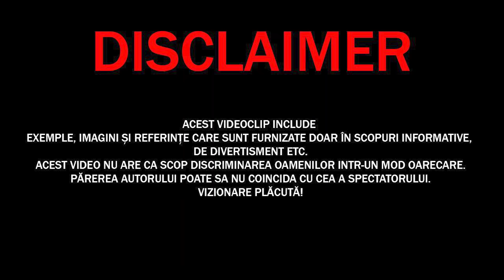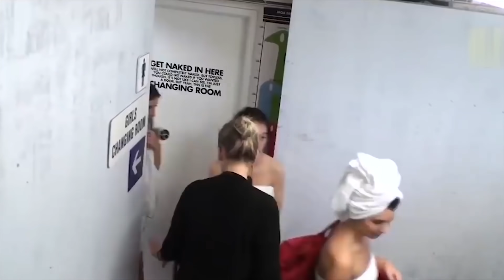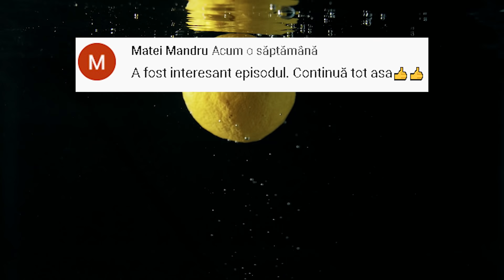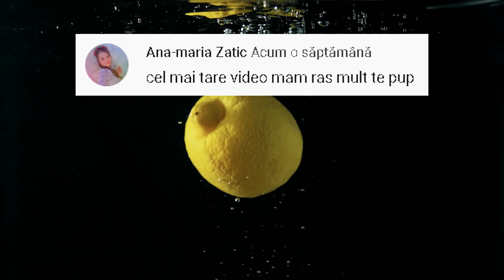Asa Ceva Rar Vezi! INREGISTRARI VIDEO De pe Camerele Ascunse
✓LIME CHANNEL➔
Surse De Inspiratie: Google, Wikipedia, Youtube, Facebook, OK.